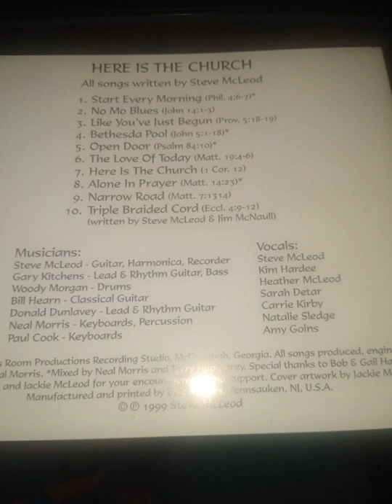Triple Braid by Steve McLeod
Steve and Friends -with Kim Gravel